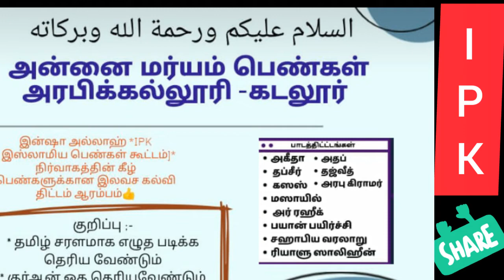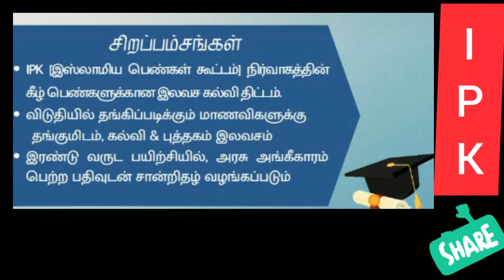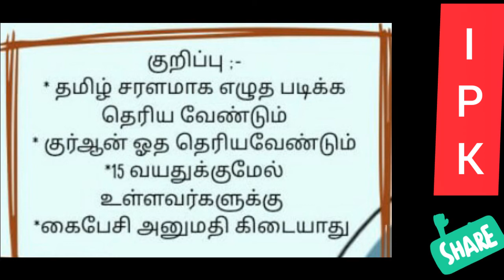அன்னை மர்யம் பெண்கள் அரபிக்கல்லூரி - Ran by IPK கடலூர்ipkislamiyapengalkootam